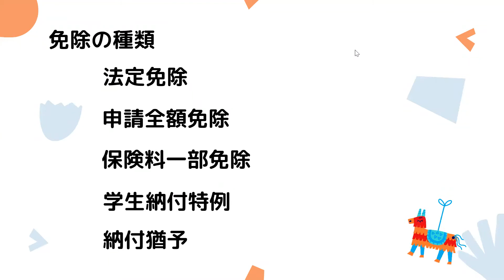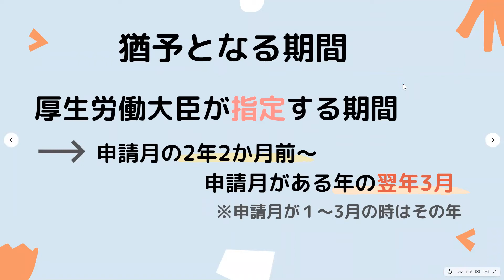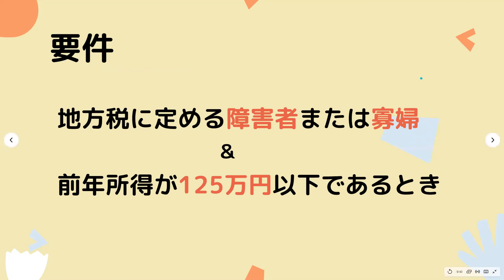【3分労務クラブ】#8-5 国民年金免除～学生納付特例～【ヅカ先生】社労士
🦄国民年金保険料の学生納付特例制度ー日本年金機構HP

🦄国民年金保険料の追納制度ー日本年金機構HP

※Youtube担当ヅカ先生＆うめもんのやる気チャージのため、
　ご覧いただけた場合はぜひ評価ボタンをお願いいたします👍💜

バックオフィスで働く方がひとりで苦しまないためのWEBサイトできました✌

✅ジョブカン：認定アドバイザー
✅IEYASU：業務提携
✅マネーフォワード：公認メンバー
✅人事労務freee：四ツ星アドバイザー
✅King of Time：導入支援パートナー
✅KiteRa：代理店
✅Bizer team：代理店
✅SmartHR ：販売パートナー
✅JINJER：販売パートナー